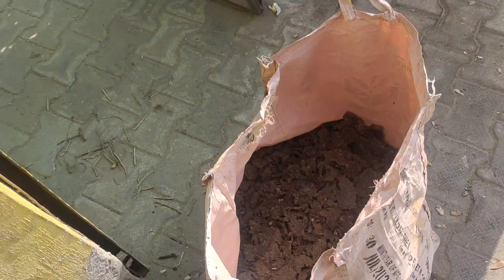first vlog in chaki 🛢️😱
first vlog banaye hai kive lagea